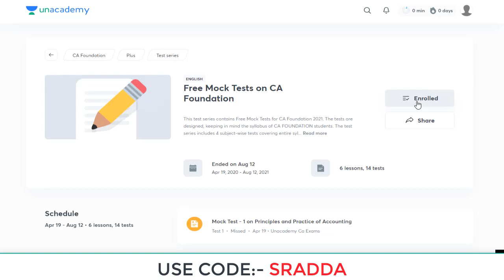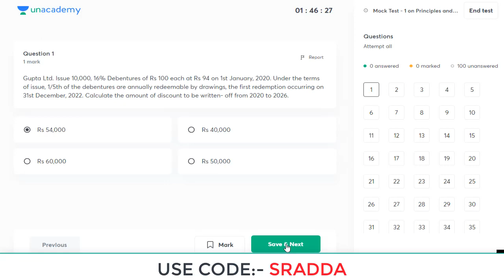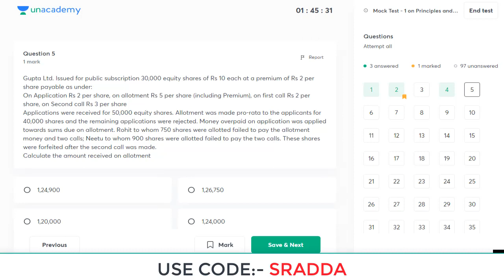CA Test Series | CA Test Series for December 2021 | UPSC Quiz Questions in English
Unacademy brings to you Free Test Series for your UPSC CSE preparations

Ace your exam with this test series covering wide range of questions and analysis sessions by top Unacademy educators!

- 15 MCQ's
- 15 minutes
- Language - Hindi and English
- Detailed test analysis

ca test series,
ca test series review,
ca test series quora,
ca test series syllabus,
ca test series for may 2022,